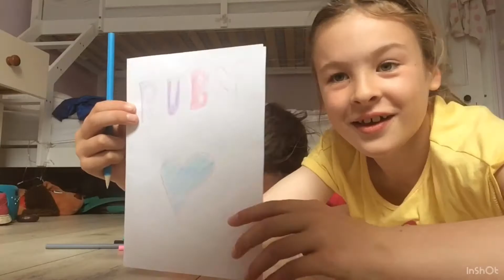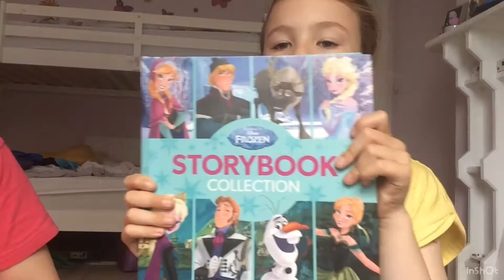Surprising our sister Ruby!!!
Hi stack stars sorry about we didn’t have an intro